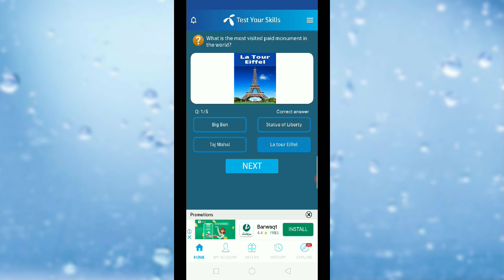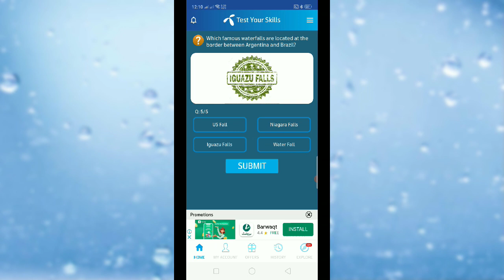11 January 2023 Questions and Answers | My Telenor Today Questions | Telenor Questions Today Quiz GR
today skills
today telenor

telenor question today 11 January 2023,
telenor quiz 11 January 2023,
my telenor quiz 11 January 2023
telenor skill test 11 January 2023
telenor test your skills 11 January 2023
telenor today answer 11 January 2023
test your skills telenor 11 January
telenor quiz today 11 January 2023
today telenor answer 11 January 2023
today my telenor answer 11 January 2023
today telenor question 11 January 2023
my telenor app today question answer 11 January
my telenor app answer today 11 January 2023
my telenor app answer today
my telenor app answer 11 January 2023
my telenor answer today 11 January 2023
11 January 2023 my telenor
11 January 2023 telenor
11 January 2023 telenor quiz
11 January quiz
11 January telenor
11 January telenor quiz

my telenor
my telenor 11 January 2023

my telenor today questions 11 January 2023

telenor questions 11 January
telenor questions today 11 January 2023
test your skills 11 January
test your skills my telenor 11 January